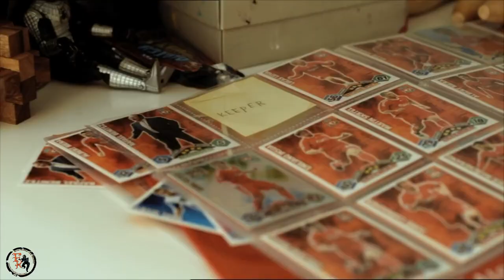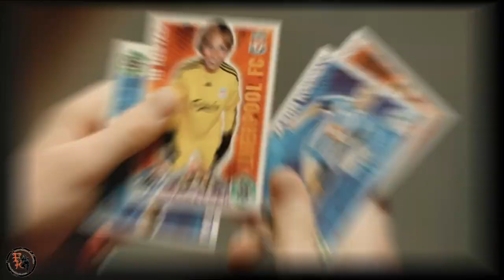The Liverpool Goalie [Trailer]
Handlung :

Jo ist 12 Jahre und wie bei so vielen Kids, ist sein Leben eine einzige Problemzone. In der Schule wird er gemobbt, mit Mädchen weiß er nicht so recht umzugehen und der Beschützerinstinkt seiner Mutter geht ihm auf die Nerven. Zudem ist Jo so ziemlich der schlechteste Torwart, den man sich vorstellen kann. Trotzdem hat er sich in den Kopf gesetzt, dass es ein Objekt gibt, das auf einen Schlag alle seine Probleme lösen kann: Eine Fussballkarte.

Originaltitel: Keeper'n til Liverpool

Genre: Komödie

Regie: Arild Andresen

Hauptdarsteller: Tore Sagen, Kyrre Hellum, Andrine Sæther, Ask von der Hagen, Susanne Boucher, Kåre Conradi, Fridtjov Såheim

Kinostart Deutschland: 15 März 2012

Rating IMDb: 6,8